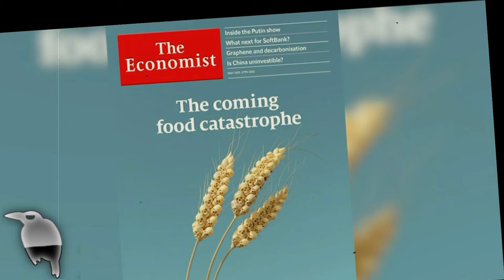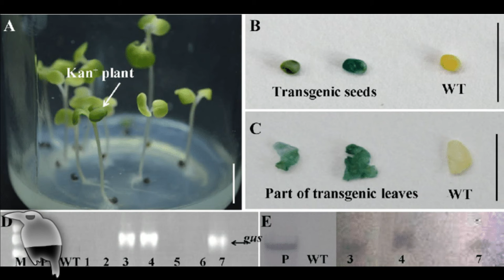¿PRÓXIMO paso Escasez ALIMENTARIA??? 🎇 ¿Control Transgénico??? 🎇 veamos que dice 🎇 The Economist 🎇